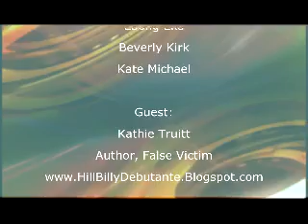The District Dish - Kathie Truitt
Ebong Eka
Beverly Kirk
Producer: Kate Michael
Editor: Hailey Robbins